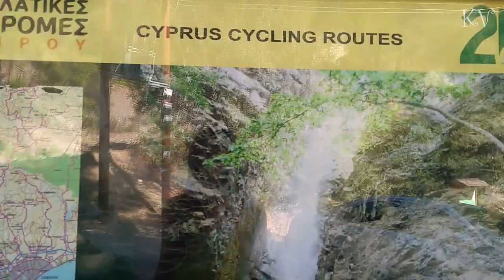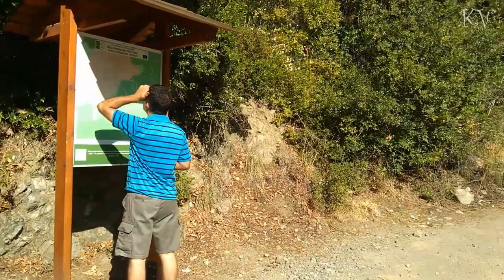Водопад Милломерис Кипр ♥ Троодос ♥ Едем по серпантину - страшно! ♥ Прогулка к водопаду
Наше путешествие продалжается ♥ Едем по опасному серпантину в горах ♥ Ищем водопад ♥ Ступени и деревянные мостики ♥ Горная река ♥ Водопад Милломерис ♥